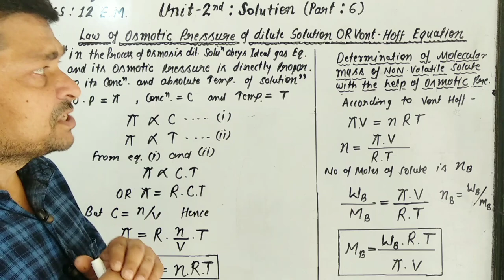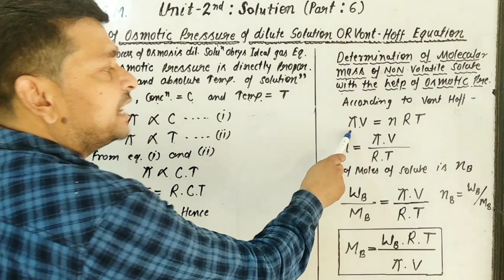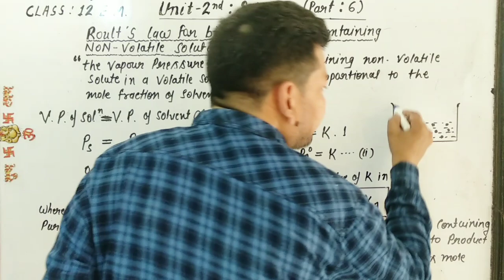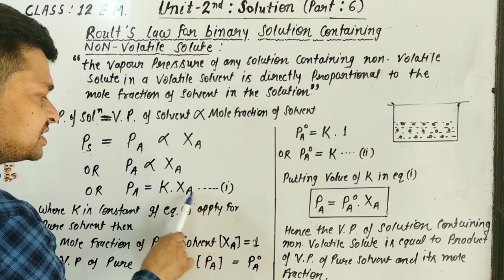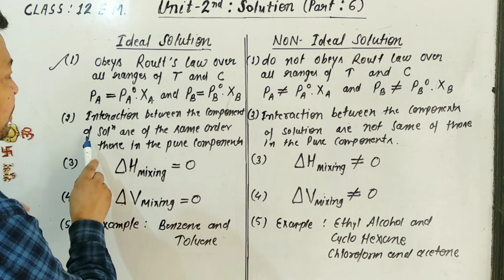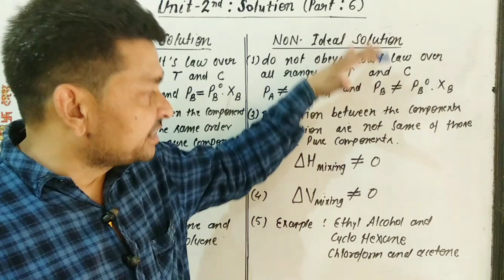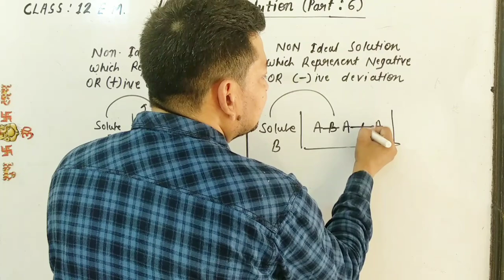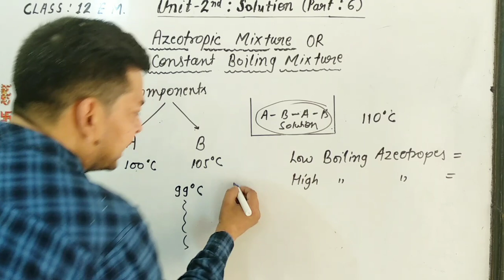Class-12th (E.M.) Unit-2nd Solution Part-6 vont- Hoff's Equation and rault's law